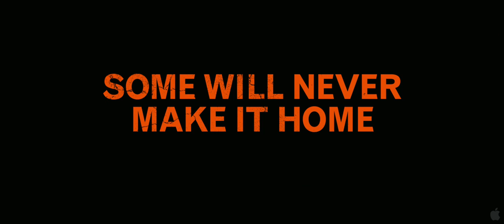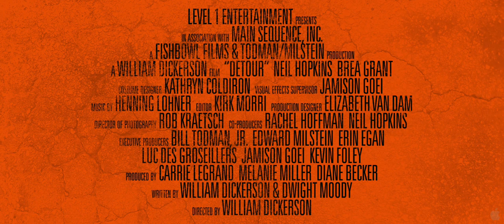Detour (2013) Trailer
Title: Detour
Studio: Independent
Genre: Thriller, Drama
Directors: William Dickerson
Actors: Neil Hopkins, Brea Grant